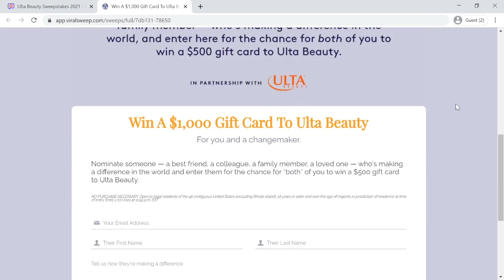Ulta Beauty Sweepstakes - Win A $1,000 Gift Card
Ulta Beauty Sweepstakes 2021. Win A $1,000 Gift Card with Ulta Beauty Sweepstakes. Nominate someone - a best friend, a colleague, a family member, a loved one — who's making a difference in the world and enter them for the chance for *both* of you to win a $500 gift card to Ulta Beauty.

Join Now!